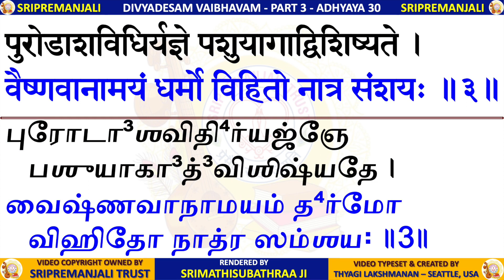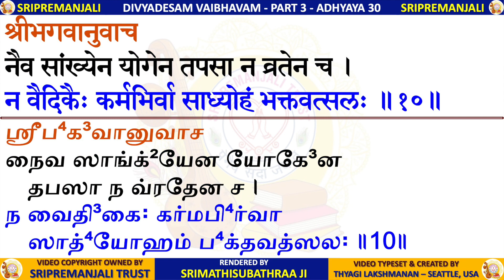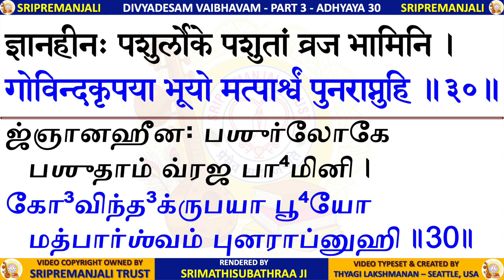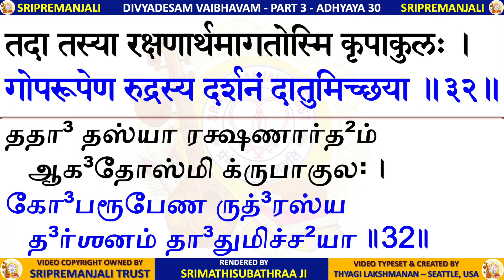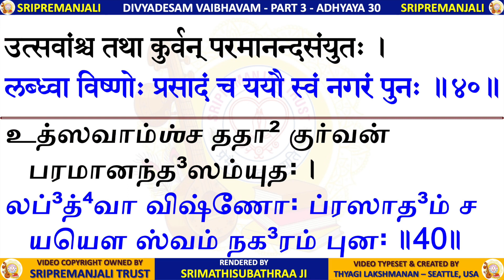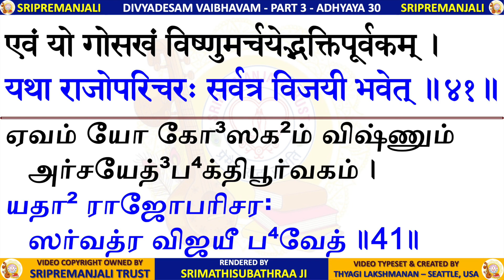3.30 - Gosakha Kshetra Mahatmyam | DIVYADESA VAIBHAVAM | Sri Krishna Premi Anna | Subhaji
Divyadesa Vaibhavam - Part 3 - Chapter 30 - Gosakha Kshetra Mahatmyam - गोसखक्षेत्रमाहात्म्यम् - Sri Devadhirajan Perumal & Aamaruviappan - Therazhundur